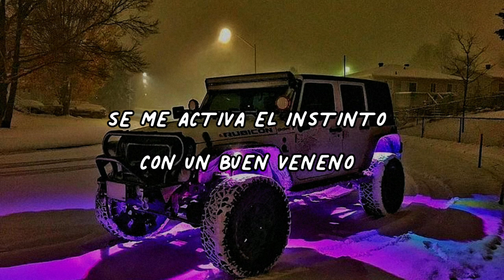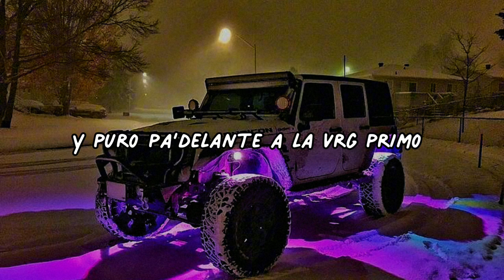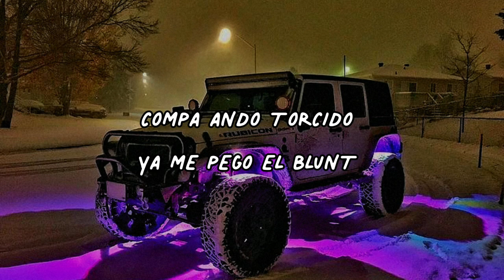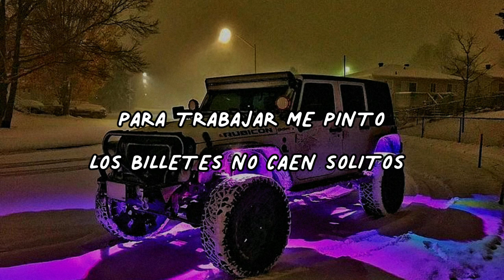Edgar Garcia x Ludwing Villa - RUBICON (peso pluma cover)